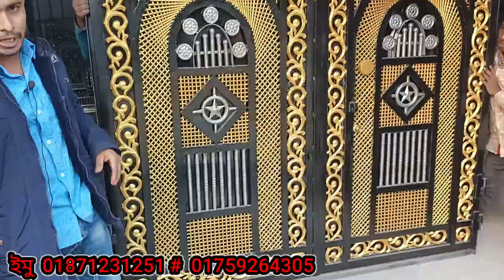অল ডিজাইন থেকে চলে যাচ্ছে শ্যামল মন্ডল ভাইয়ের বাড়িতে এস এস বারান্দার গ্রিল, এস এস গেট, এস এস রেলিং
আসসালামুয়ালাইকুম কেমন আছেন সবাই আশা করি আল্লাহর রহমতে ভালো আছেন। আমি ভিডিওতে আপনাদেরকে ডিজাইন এবং পরামর্শ দেওয়ার জন্য ভিডিও তৈরি করি।আমরা সকল ডিজাইন তৈরি করি। আপনার যেখান থেকে দরজা জানালা গেইট গ্রিল তৈরি করবেন চেষ্টা করবেন ইস্টিলটেক কম্পানির মাল দিয়ে তৈরি করতে।
কোনো কিছু জানতে অবশ্যই আমাকে কমেন্ট করে জানাবেন।
আমার চেষ্টা করব আপনাদের উপকার করতে ইনশাআল্লাহ।
আমরা যা কিছু তৈরি করি, এক নজরে দেখে নিন
বাড়ির দরজা
বাড়ির গেইট
বাড়ির জানালা
জানালা গ্রিল
বক্সে দরজার তৈরি করি
বাউন্ডুরির গেট
এস এস দরজার
এস এস গ্রিল ডিজাইন
এস এস গেইট ইত্যাদি
লৌহ এবং এস এস সকল বাড়ি ঘরের মালামাল সুদক্ষ কারিগর ধারা তৈরি করি।
বাংলাদেশের যেকোন জায়গায় তৈরি করতে চান তাহলে আমাকে জানাবেন।

ভালো লাগলে লাইক দিয়ে শেয়ার করবেন।
সবাইকে ধন্যবাদ জানাই।
মোঃ মামুন চোধুরী
বুড়িচং কুমিল্লা